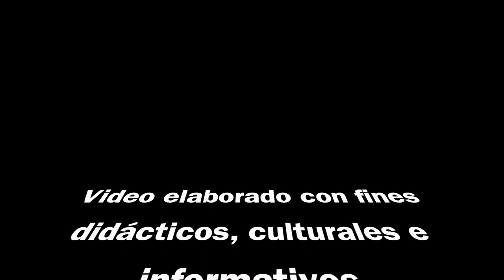Efemérides Mexicanas 2023 Agosto 19